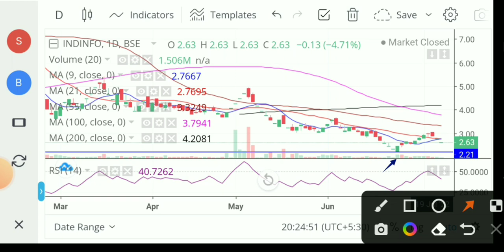Indian infotech and software ltd latest news 💥 Indian infotech share latest news 💥 Indian infotech